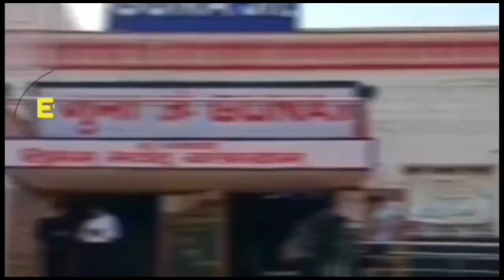TOP NEWS: 2 जनवरी की रात 10 बजे...!